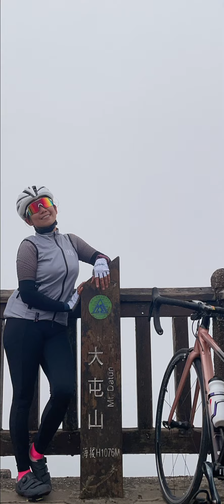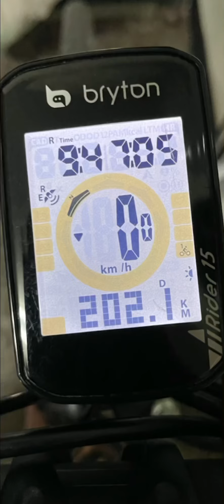Mt.Datun 2022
Almost 20km climb, nabudol ang inyong idol 😂